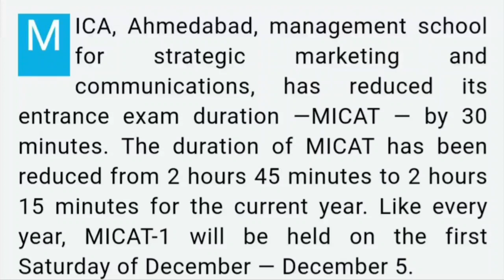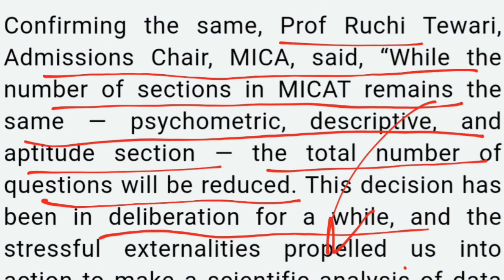MICA changes MICAT Pattern | Reduces Time and Nunber of Questions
Cetking.com/contact

Ck Official Whatsapp Groups CAT 2020